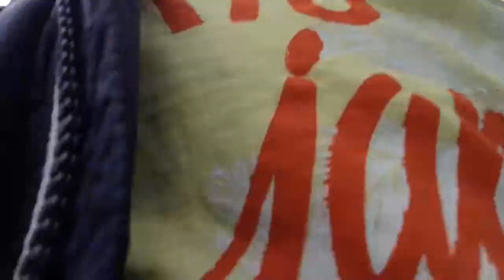Football net time